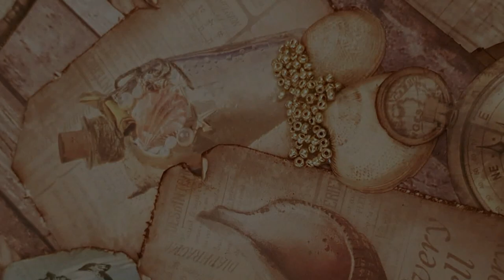Presentazione canale Candida Lorusso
💛💛💛💛 Ciao a tutti. Sul mio canale potrete trovare tutorials sullo scrapbooking, stencil, mixmedia, decoupage e tante idee per dare sfogo alla vostra creatività. Ogni giovedì un tutorial nuovo. Vedrai che ti piacerà...

CARTONCINO PER COPERTINE CHE UTILIZZO PER TUTTI I MIEI ALBUM:

Album carta “The Promise” usato nel video